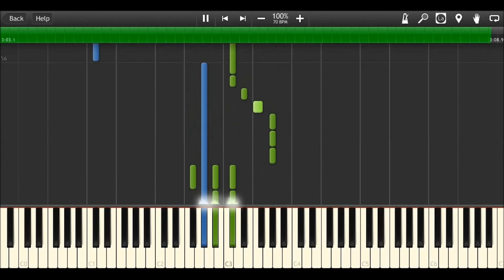Christian Bautista - The Way You Look At Me (Piano Tutorial)